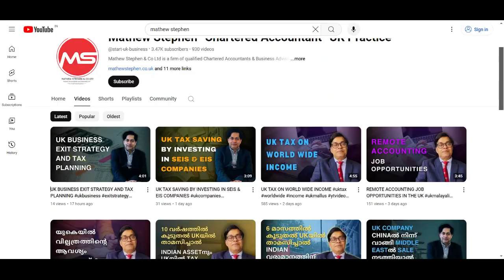Hundreds of landlords may face six-figure tax bills